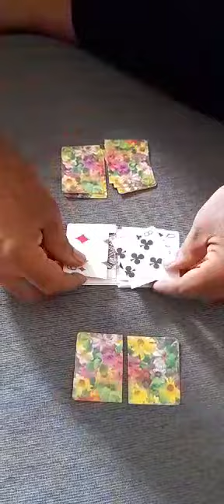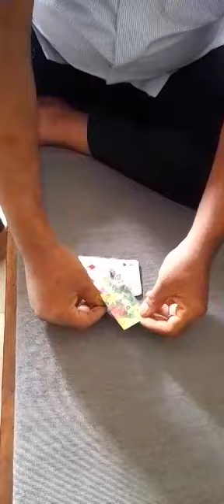playingcard magic by magician balu baba Nasik